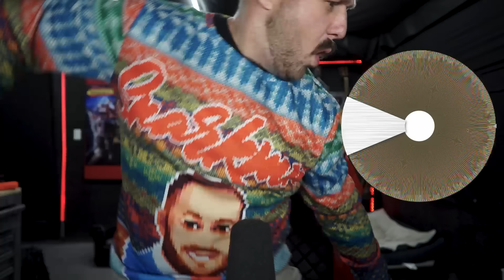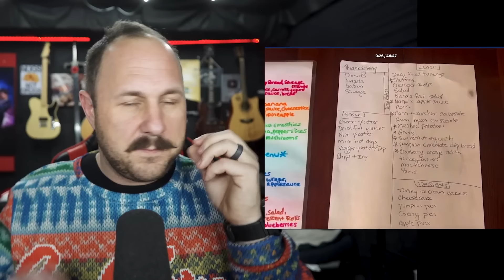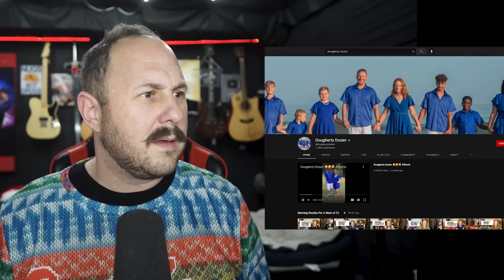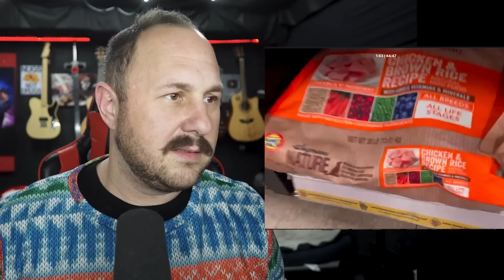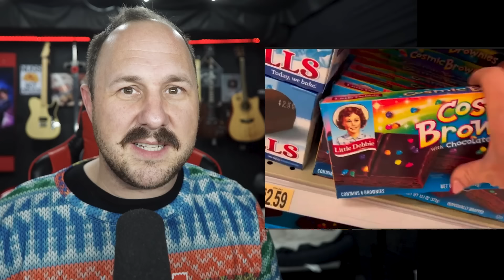Dougherty Dozen Goes Shopping For The 5th Time In A Week?!